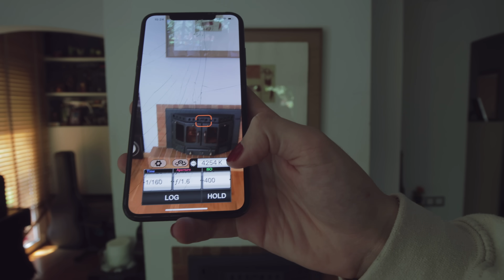Como empezar en la fotografía analógica | Clavero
En este vídeo os traigo una guía de conceptos básicos para empezar en la fotografía analógica, desde que cámara comprar para empezar, que carrete utilizar, en que consiste el revelado de fotografía...

Carretes que recomiendo:
Portra 400 (pack de 5)
Portra 800 (1 unidad)
ektar 100 (pack de 3)
ColorPlus 200: (Pack de 3)
ilford hp5 plus 400 (1 unidad)
cinestill 800t (1 unidad)

Si lees esto comenta un 13